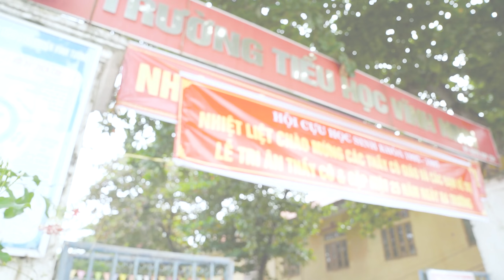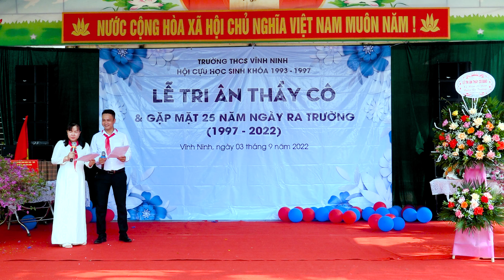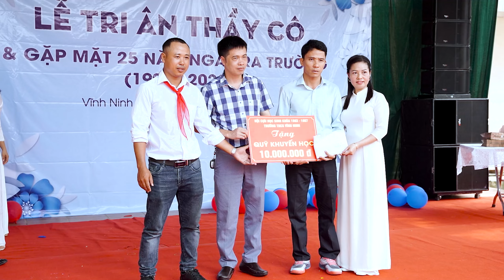Hội Cựu Học Sinh Khóa 1993 - 1997 Trường THCS Vĩnh Ninh - Kỷ Niệm 25 Năm Ngày Ra Trường